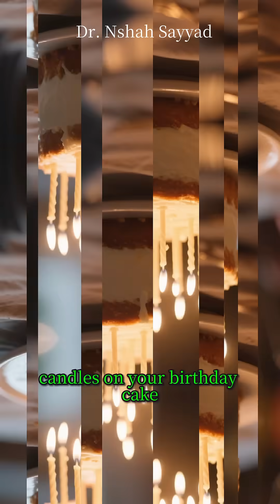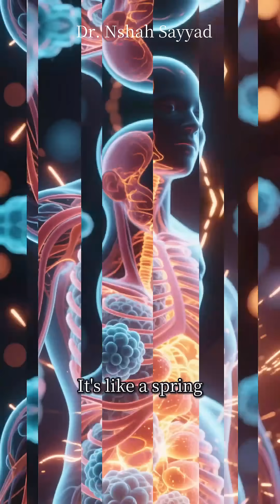Harvard & Stanford Reveal the Real Secrets to Aging Well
What Harvard & Stanford Found About Healthy Aging 🔬🧠

Can science really help us age better—not just longer? In this video, we break down groundbreaking research from Harvard and Stanford that’s changing how we think about aging. From biological age and brain plasticity to diet, exercise, and social connection, you’ll learn the daily habits that actually slow aging at the cellular level.

✨ Topics Covered:
- Biological vs. chronological age
- Brain health and lifelong learning
- Anti-aging foods and mitochondrial support
- Exercise and autophagy
- Loneliness and the science of connection
- Cutting-edge tech: VR, AI, and senolytics

Whether you're 35 or 75, these insights will help you take control of your aging journey—backed by real science and made practical for everyday life.

HealthyAging